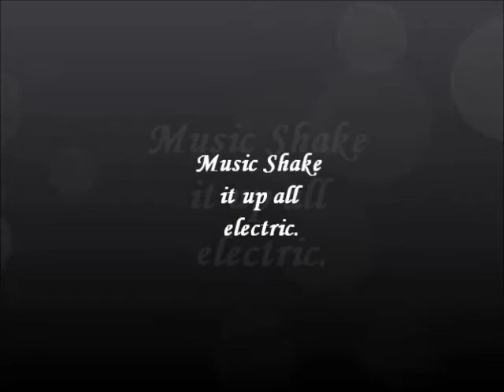The Robo Break AKA T.R.B 3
This is my number 3 dance video that i made and i hope i get lots of views for this video, and there is one thing about the song and i call that remix because i mix it together some how i don´t now and i hope you youtuber´s and the people who is watching this video like´s it.